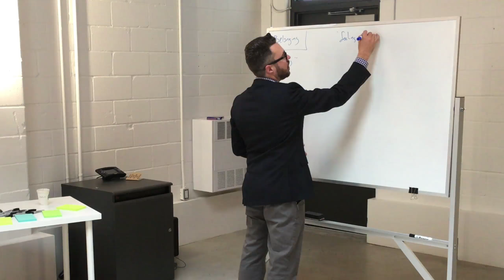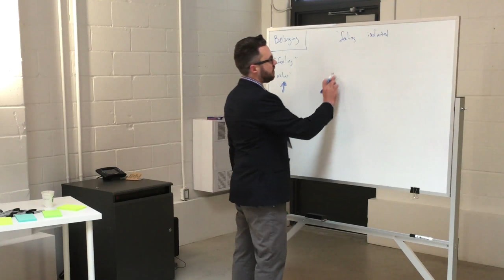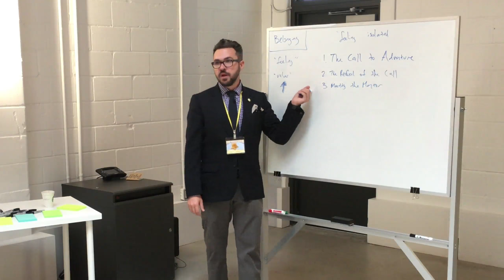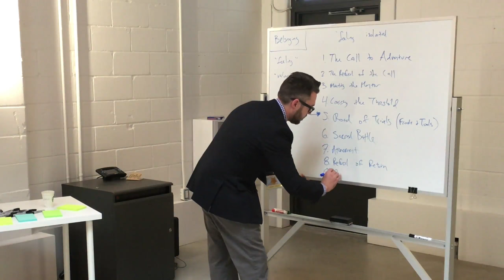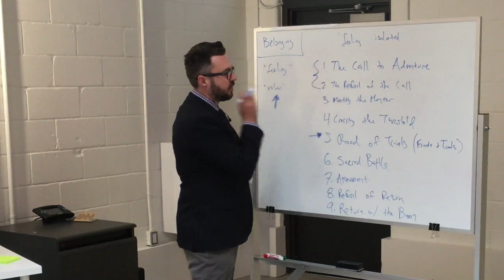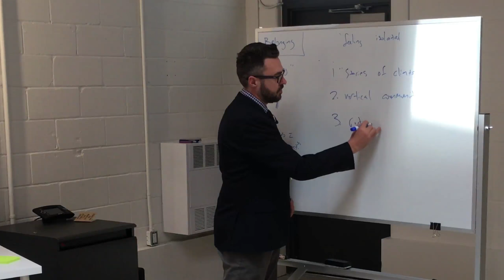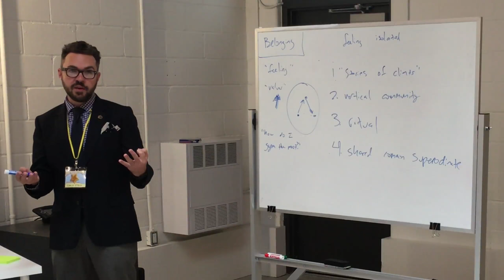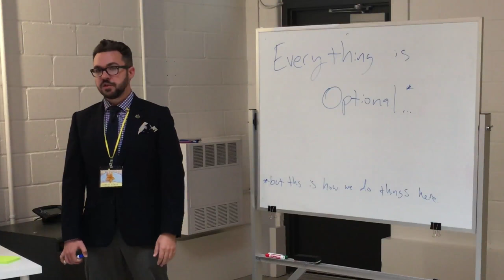Belonging and Relatedness: Lecture from Motivate Summit in Toronto 2016